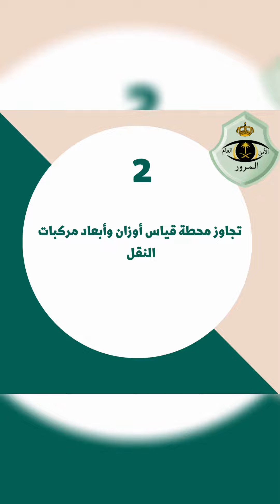المرور السعودي يبدا في رصد 7مخافات إلكترونيًا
المخالفات التي سيتم رصدها إلكترونيا تشمل "
1-القيادة على أكتاف الطريق وعلى الأرصفة أو المسارات التي تمنع القيادة،
2-عدم استخدام الأنوار اللازمة عند السير ليلا أو في الأحوال الجوية التي تكون فيها الرؤية غير واضحة"

3-عدم التزام الشاحنات والمعدات الثقيلة بالسير في المسار الأيمن على الطريق متعدد المسارات،
4-مخالفة تنظيمات السير على الطريق
 5-قيادة المركبة بلوحات غير واضحة أو بها تلف
6-تجاوز محطة قياس أوزان وأبعاد مركبات النقل،
7-وقوف المركبة في أماكن غير مخصصة لذلك

الموسيقى